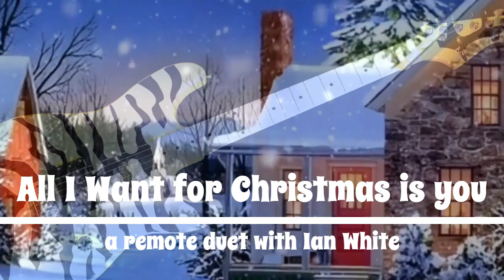All I Want for Christmas is You (a remote duet with Ian White)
All I Want for Christmas is You. Written by Mariah Carey and Walter Afanaseiff.
Ian White - Kimise Chromatic Harmonica
Reeldin 58 - Fazley "Hot Rod" Guitar and Yamaha PSS F30 Keyboard.
With a backing track programmed with "Chordpulse" and of course a jingle of Sleigh bells.

Thanks for stopping by for the third of the Saturday festive duets with my good friend Ian. It's always a joy to play music with Ian any time of year but the festive posts are always very special to me. Please click the link to Ian's channel where you'll find lots more of his fantastic harmonica playing.

All I want for Christmas is You was first released in 1994 when it got to No. 6 on the American chart and No. 2 here in the UK. Since the advent of digital streaming the song regularly charts all over the world every Christmas and has been at No. 1 in more than 25 countries. With sales so far of more than sixteen million copies it has become one of the best selling digital singles of all time.

It's hard to believe that it will be Christmas Eve tomorrow. The build up to Christmas is always my favourite time of year here on YouTube and playing festive music is something that I love. Please come back tomorrow if you can for the final festive post of 2023.

The Fazley guitar is plugged into a Ammoon "PockRock" effects processor and recorded direct to PC via a USB